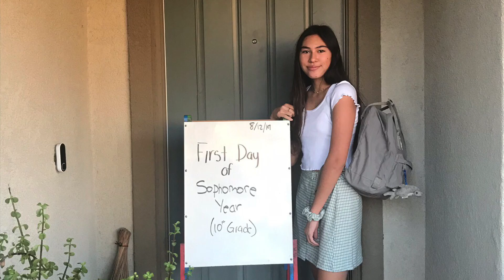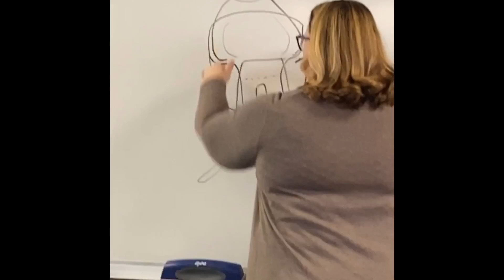that time i was a sophomore in high school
thank you to the friends in my life for making every day of school a little less miserable. I love you all!

xoxo,  kaitlyn